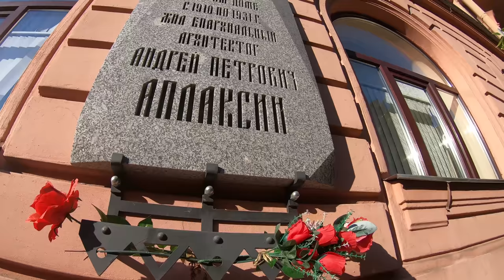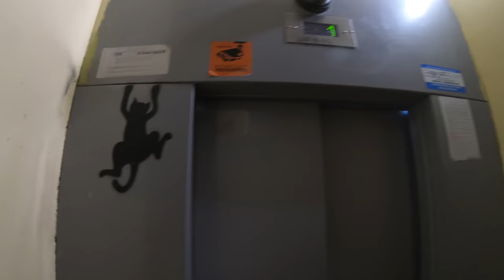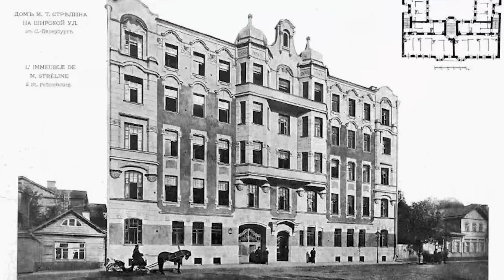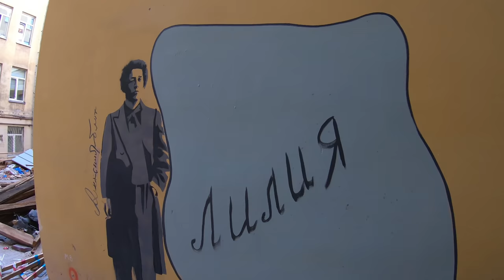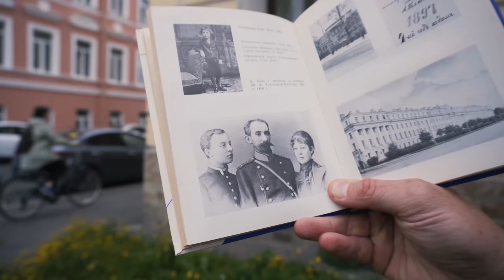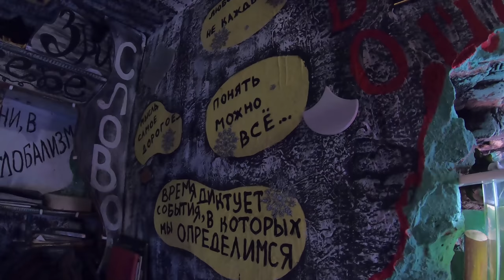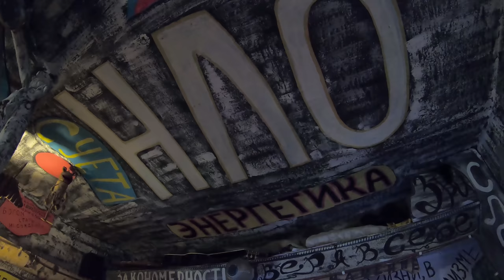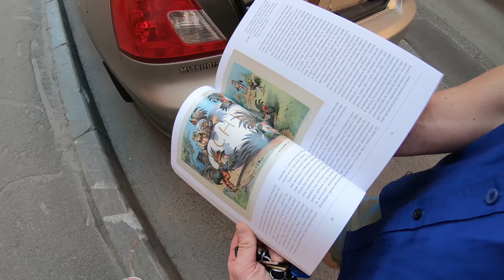Колчак и Большой Лебовски с Петроградки. Неформальная экскурсия по Петербургу